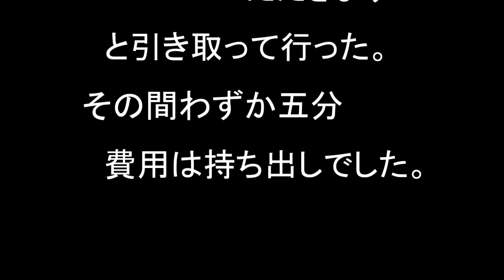古いピアノの引っ越し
古いピアノを業者に引き取ってもらいました。